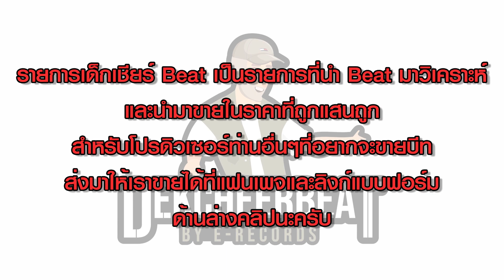เด็กเชียร์BEAT "Wreezedboy"​ | (EP.8)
Logo by Xychedelic
BEAT | ''BOOM'' (Prod.MINUSBOY MPL MTFK)
ส่งบีทมาขายได้ที่